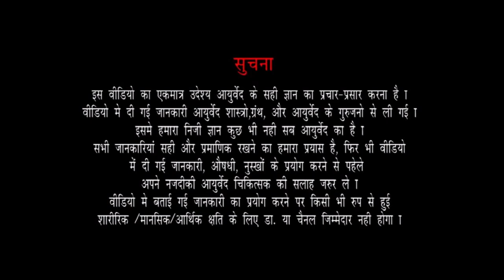गर्दन का दर्द आयुर्वेद से ठीक हुआ | Cervical Spondilosis | Cervical Spondylosis ayurvedic treatment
प्रिय आयुर्वेद्के चाहक मित्रों
सुरत (गुजरात) के सुप्रसिद्ध आयुर्वेद कंसल्टेंट डॉ. सुहेल दलाल जी आज इस विडियो में डायबिटीज रोग के बारे में चर्चा करेंगे और एक रोगी से मिलवाएंगे जिस ने Dr.dalal's Ayurveda (Sanjivani  Ayurveda hospital) से चिकित्सा करवा के अपना डायबिटीज जड़ से मिटा दिया। यह वीडियो हिन्दीमे - डिजिटल ऑडियो -वीडियो स्वरूपमे आप तक पहुच  रही है।

आयुर्वेद्की अनेकविध माहिती से उजागर करने वाली यह वीडियो चेनल हर सप्ताह नये  नये विषयवस्तु लेकर   आपके सामने प्रस्तुत की जायेगी. जिसमे डॉ. सुहेल दलाल आपके साथ आरोग्य विषयक एवं आयुर्वेद आधारित अपने   मंतव्य  शेर करेंगे.

एपिसोड देखने के बाद अपने मंतव्य / प्रतिभाव अवश्य हमें बताये. आप हमें वोट्स एप भी कर सकते  है. हमारा वोट्स एप नं.7575098494 है।

About Dr. Suhel V. Dalal
Dr. Suhel V. Dalal has more than 5 years of Experience as a Physician & Ayurveda Consultant at Sanjivani Ayurveda & Panchkarma Care. His Qualifications are BAMS, MD (A. Medicine) Ayurved Consultant and also IVDP.

For Appointment at Sanjivani Ayureda, Surat

Address : 116, Green Elina, Opp. Sneh Sankul Wadi,
Anandmahal Road, Adajan, Surat - 395009.

Treatments Provided at Sanjivani Ayurveda Hospital :
- Panch - Karma
- Vaman - Virechan - Basti - Nasya
- Shiro - Dhara / Shiro-Basti
- Pottali Swed (Bundle Massage)
- Neck - Back & Knee Joint Treatment
- Abhyang (Massage)
- Blood Letting (Raktamokshan)

About : Sanjivani ayurveda hospital established in 2012 for the purpose of curing people by ancient ayurveda science amd now success fully compeleted 7 years, achieved many milestone as it is the best ayurveda hospital in surat and become very famous in surat and surrounding areas and many more milestones to come.